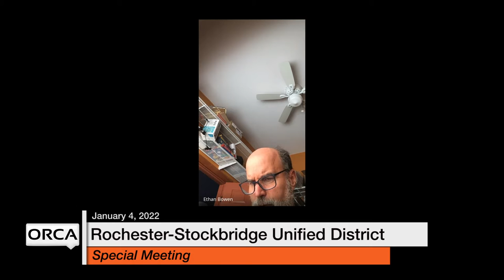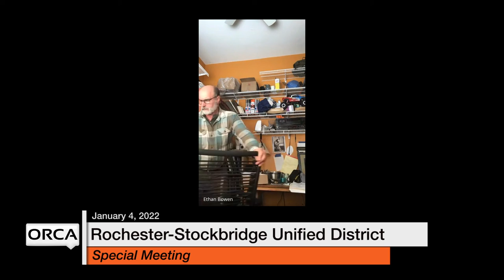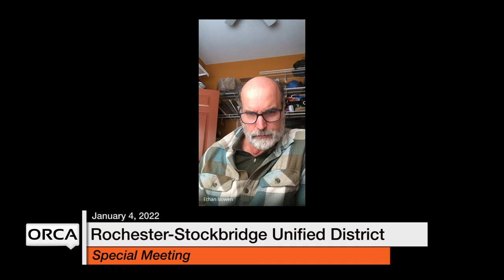Rochester-Stockbridge Unified District - Special Meeting February 1, 2022 [RSUD]